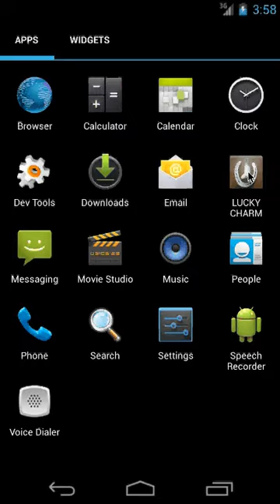APP ANDROID STUDY LUCKY CHARM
Press and touch the amulet, feels as increasing your positive energy, your luck, your strength, your sensitivity, your life, your happiness.

Click when you're bored, when you see the tv, when you're in love, when you want to be happy, at night.

The happy days have arrived.
The amulet will be your friend luck.

Enjoy new sensations.